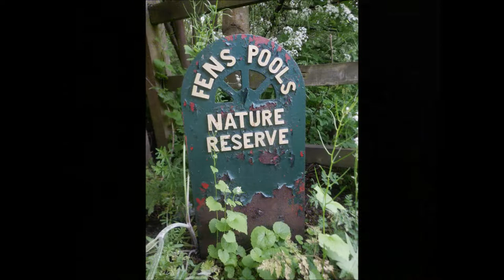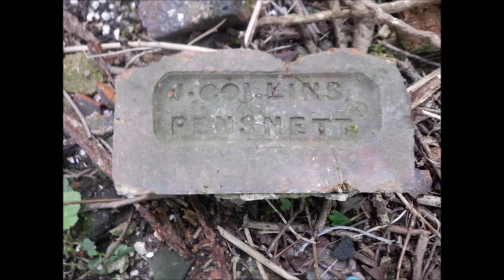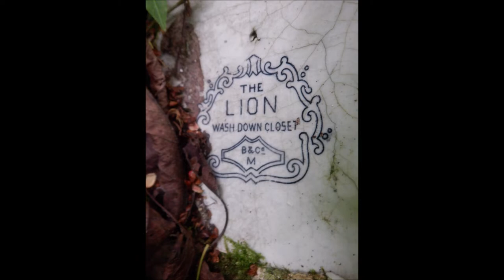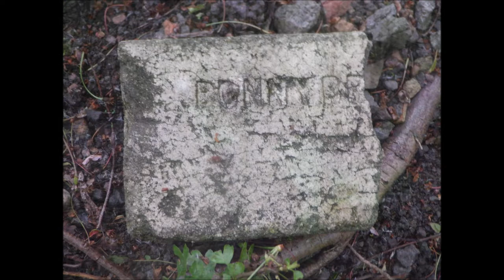Low Town / Bug Hole, Holly Hall, Dudley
Low Town / Bug Hole.   The Lost Village of The Black Country.
Remains of the lost Village called Low town in the Holly Hall area of Dudley which was once part of a  tiny mining community on the outskirts now demolished in 1947 and now Part of the Buckpool and Fens Pool Local Nature Reserve.

WARNING *** if you go here watch out for the pot holes and old drains it can be dangeruos.